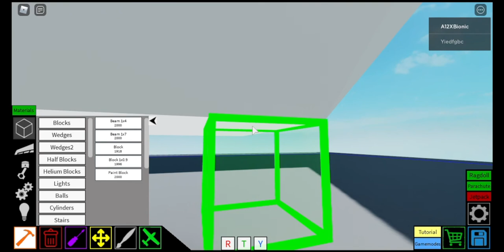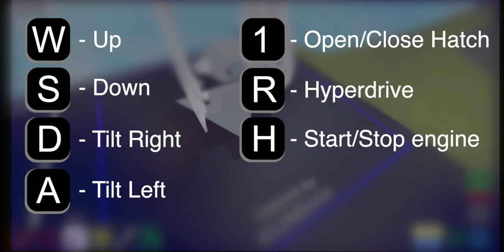Plane Crazy | Tie Fighter Tutorial | With sounds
Long live the empire...

Timestamps:

0:30 Building the Body
7:13 Adding the engines
10:21 Adding the wings
21:31 Adding Rocket Engines
24:40 Controls
24:58 Testing
26:04 Finishing the Paint
27:01 Adding Sounds and Weapons

Sound IDs

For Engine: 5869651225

For Lasers: 5599860